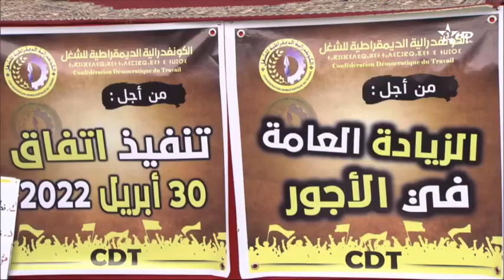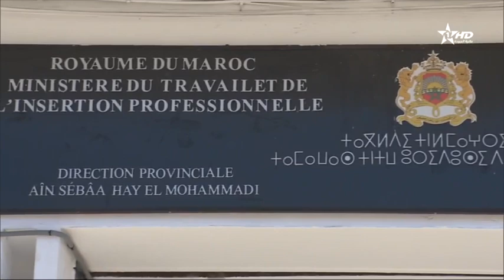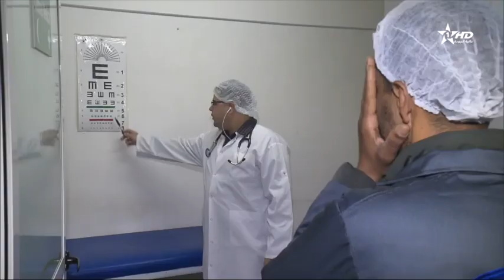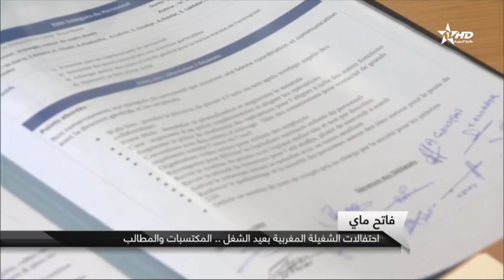نشرة الأخبار الظهيرة الأولى 01/05/2023